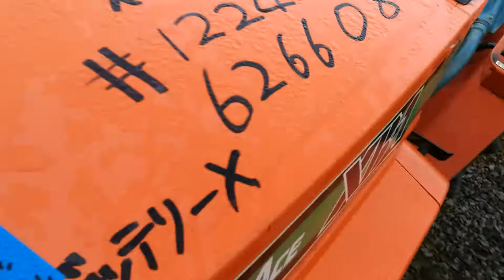Cezariusz Szamota

03-244 Warszawa
ul. Wenecka 14